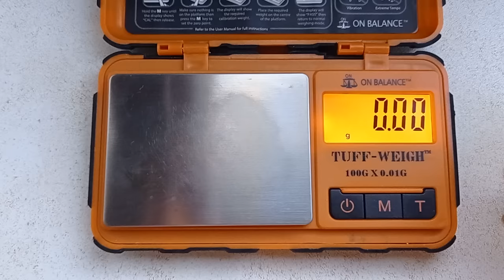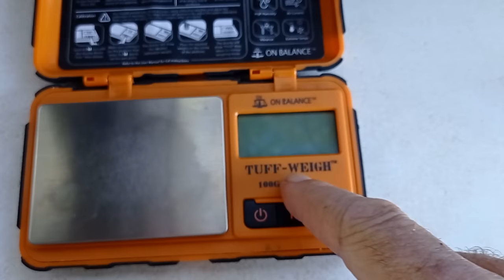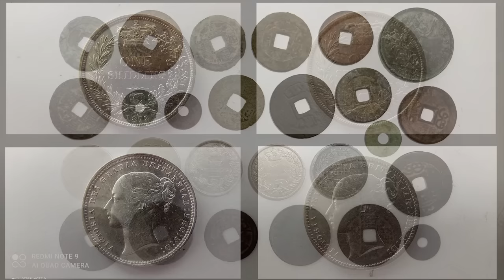GOLD SPECTACULAR QUEENSLAND GOLD PART 2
This is the second half of Steve Graf's highly successful metal detecting trip for gold in Queensland.  Exploring remote country on foot in high temperatures, is well worth the effort, for some of the most impressive gold finds he's come across.                                                                                                           Be sure to check out Part 1 if you haven't already.